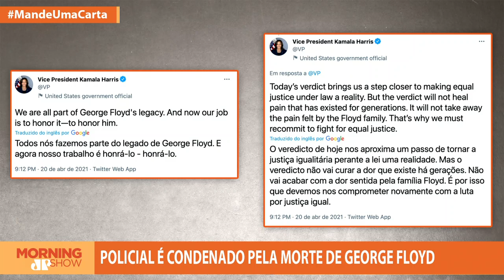Veja reação da família de George Floyd após condenação de policial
Um dos julgamentos policiais mais importantes da história dos Estados Unidos chegou ao fim nesta terça-feira (20). O ex-agente Derek Chauvin foi considerado culpado nas ações que resultaram na morte de George Floyd, em maio de 2020. O presidente norte-americano, Joe Biden, afirmou que a sentença é um grande passo rumo à justiça nos Estados Unidos. Bancada comenta.